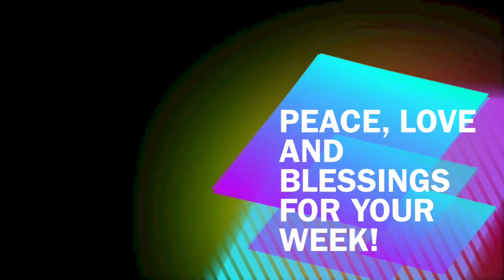The LOVE You Want | Carla Mechele | Oprah's The Life You Want Tour Miami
Carla Mechele interviews a couple from Toronto, Canada at Oprah's The Life You Want Tour in Miami